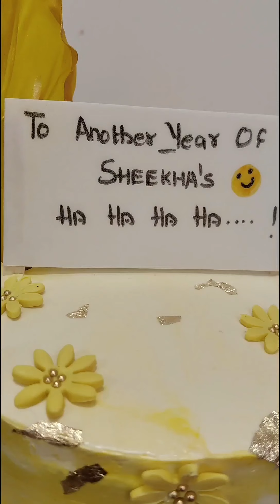Amazing home made cake designs | കൊതിയുറും കേക്ക് ഡിസൈൻ